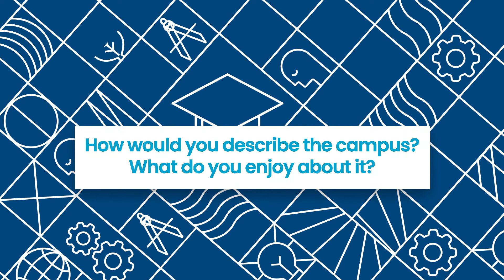International student testimonial: Karel Daccache from Lebanon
Discover Karel, a Lebanese student from Saint Joseph University and her experience at ENSTA Paris